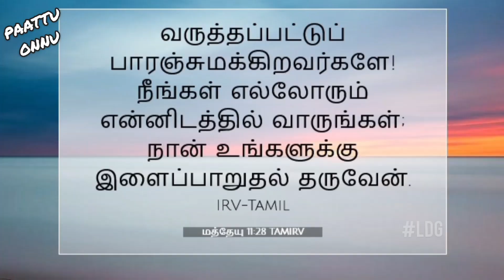PAATTU ONNU | Ep - 29 | Ente Appa | Song for You | Maria Anand | LDG